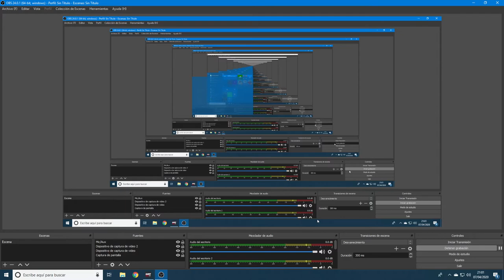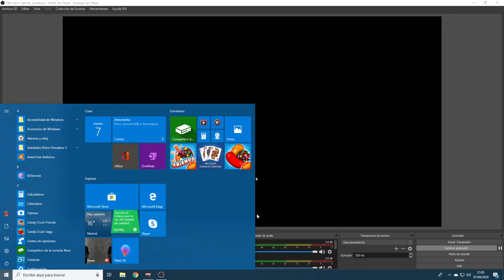a tope dirt2.0